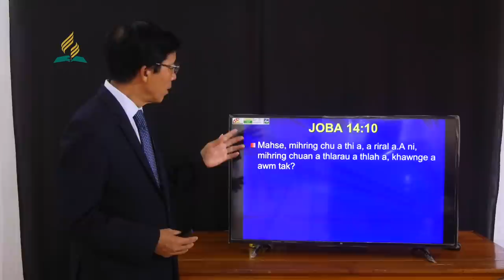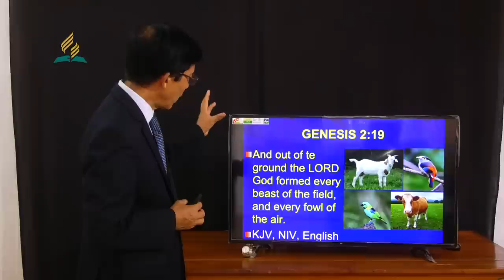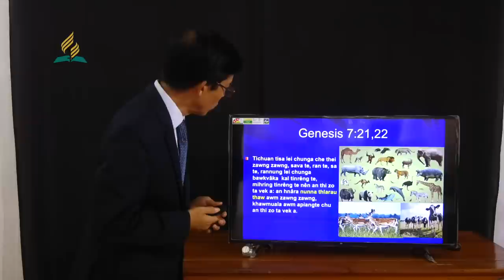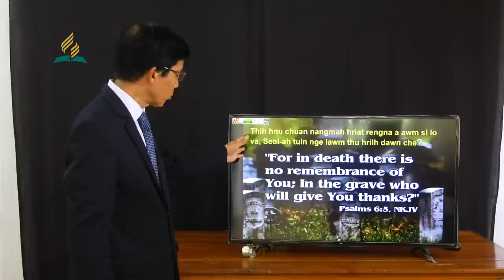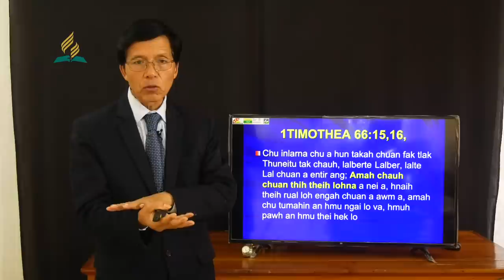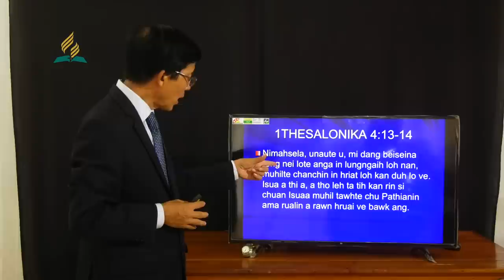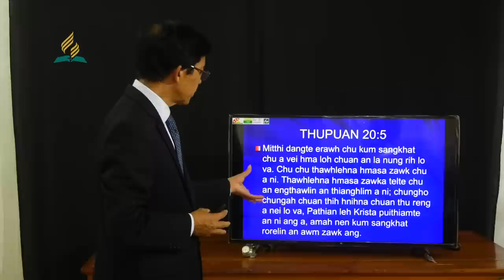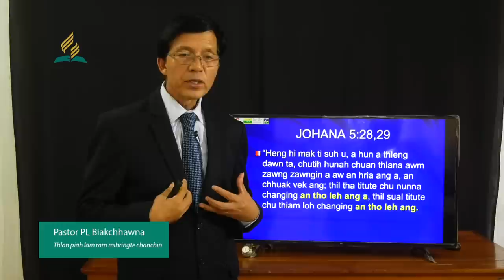Thlan Piah Lam Ram Mihringte Chanchin | Pastor PL Biakchhawna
He sermon ah hian mihring kan thih in, kan thlarau khawnge a kal tih te. Pathianin mihringte leh ramsate a nunna thaw a thawk luh kha, a in ang em tih te sawi lan ani.